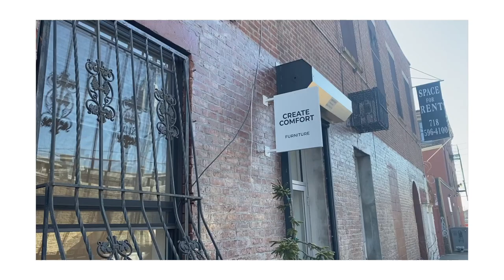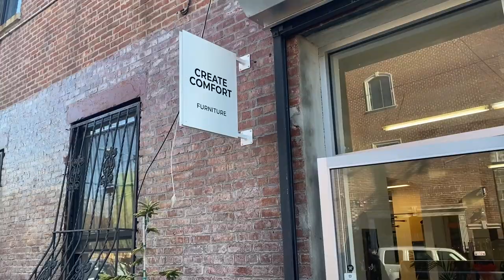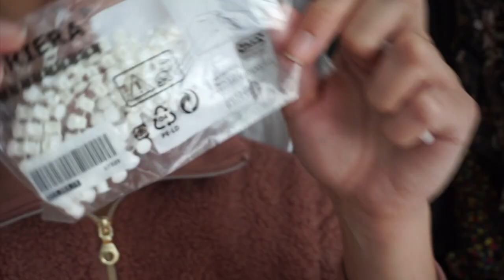Discount Furniture Shopping & Setting Up IKEA Pax Wardrobe | Style Operator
Back again with another weekly vlog! In today's vlog, I'm sharing a glimpse of our moving day into the new apartment. Also taking you guys discount furniture shopping—West Elm, CB2, Ikea—and a sneak peek of my closet expansion!
The Color Guide: How to Pair Colors Like a Pro (64+ Color Combos!)